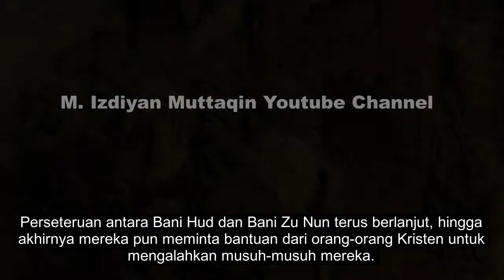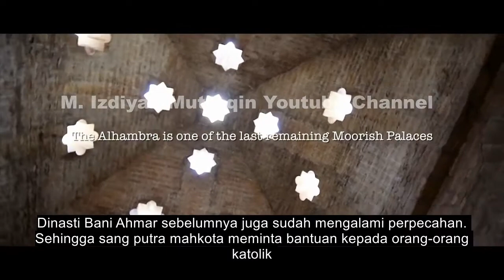Reconquista: Runtuhnya Peradaban Islam di Andalusia!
Di pertemuan yang lalu kita sudah membahas tentang bagaimana masuknya peradaban islam di Andalusia.Kita juga sudah membahas peradaban dan kebudayaan islam dengan berbagai kemajuannya telah menghiasi kehidupan penduduk Semenanjung Iberia. Di masa kekuasaan islam, semua agama dapat hidup berdampingan, tidak ada yang dipaksa memeluk islam, dan tidak ada pula yang dipaksa memeluk Kristen. Semua berjalan dengan natural dengan toleransi beragama yang baik. Namun ternyata orang-orang Katolik tetap berambisi untuk merebut Kembali wilayah mereka, dan sedikit demi sedikit orang-orang Kristen mulai merebut kota-kota yang ada di Andalusia. Proses perebutan Kembali kota-kota di Andalusia oleh pasukan Kristen Katolik biasa disebut dalam literatur sebagai reconquista. Dalam literatur Arab biasa disebut dengan harbu Al-Istirdad, atau Suqut Andalus. Proses jatuhnya Andalusia ke tangan orang-orang Katolik merupakan suatu proses yang Panjang. Sebagian orang berpendapat bahwa reconquista atau harb istirdad dimulai tahun 718 M, ingin tahu kisah lengkapnya tonton video ini sampai habis

referensi:

Wikipedia: سقوط الأندلس, reconquista

García-Sanjuán, A. (2018). Rejecting al-Andalus, exalting the Reconquista: historical memory in contemporary Spain. Journal of Medieval Iberian Studies, 10(1), 127-145.

Nasution, M. H. (2017). PENDIDIKAN ISLAM DI SPANYOL. Al-Muaddib: Jurnal Ilmu-Ilmu Sosial dan Keislaman, 2(1).

El Harrak, J. (2017). المغرب و الأندلس بين الجهاد و حرب الاسترداد (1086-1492م).